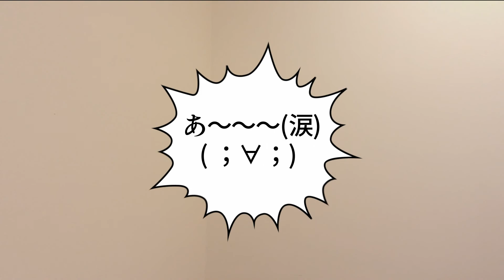神戸～大阪のサックス教室！【ひまわりの約束】をレッスン室で吹いて頂きました！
神戸～大阪のサークル音楽

神戸～大阪のサックス教室動画再生リスト